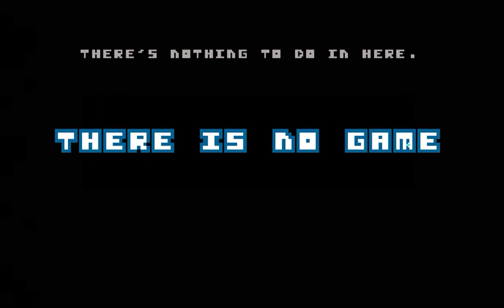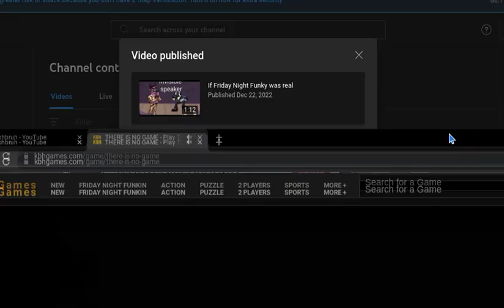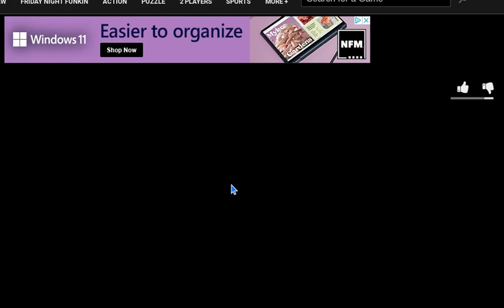Why did they title there's no game but they made a game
It's unsolvable